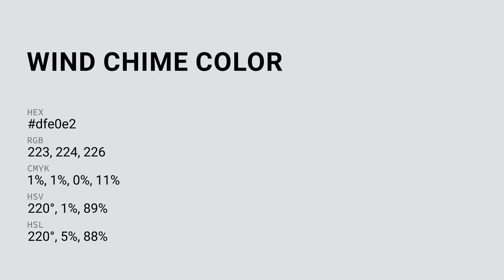Wind Chime color dfe0e2 hex color - Grey color - Warm color dfe0e2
What color is Wind Chime ? dfe0e2 hex color - Grey color - Warm color dfe0e2

Hex dfe0e2 Color Code is also known as Wind Chime color.

Hex dfe0e2 Color code in RGB color code model is created after adding 87.45% red color, 87.84% green color and 88.63% blue color.
Hex dfe0e2 Color code in CMYK color (process color) code model is generated after subtraction of 1% cyan, 0% magenta, 0% yellow and 11% black.